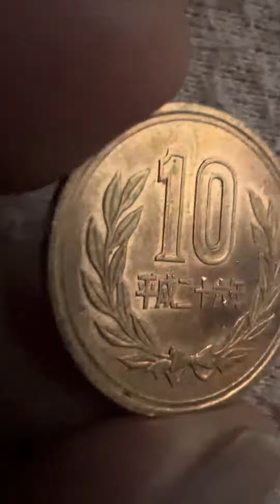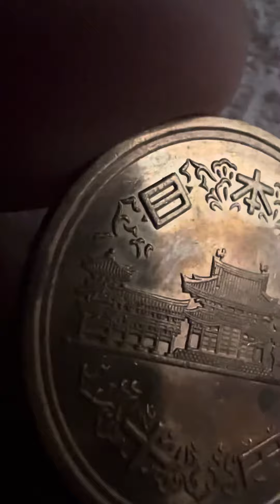2014 10 YEN COIN OF JAPAN 10 YEN YEAR 26